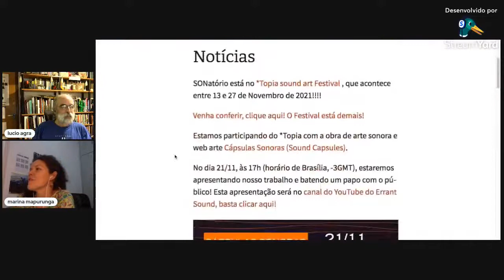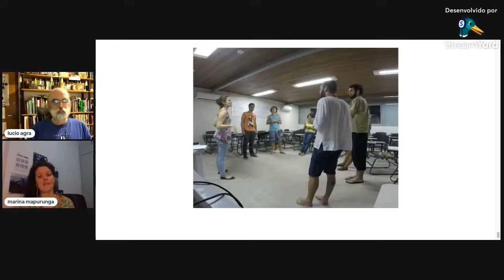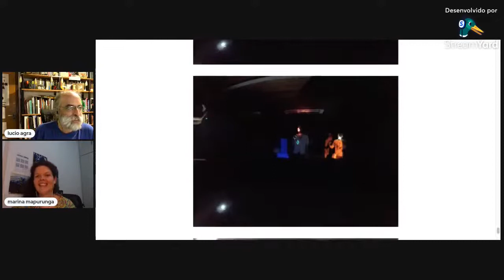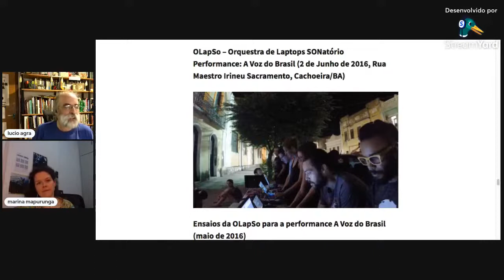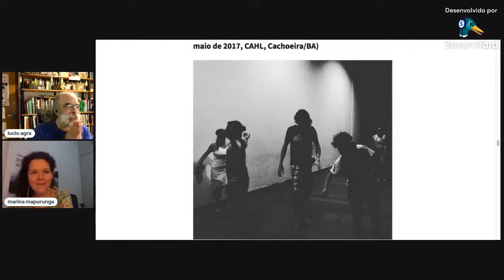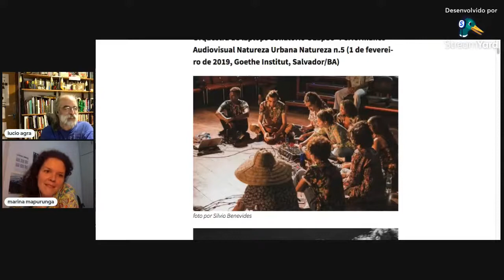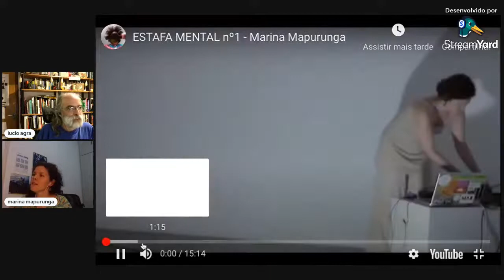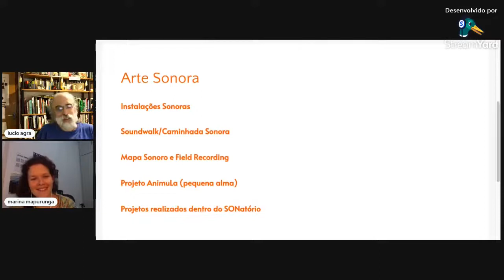Som e Movimento convida Marina Mapurunga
No Som e Movimento vem nos visitar a artista multimídia e performer musical Marina Mapurunga. Professora, nossa colega aqui da UFRB, coordenadora de uma orquestra de laptops e de vários projetos como o Sonatório, além de violinista.